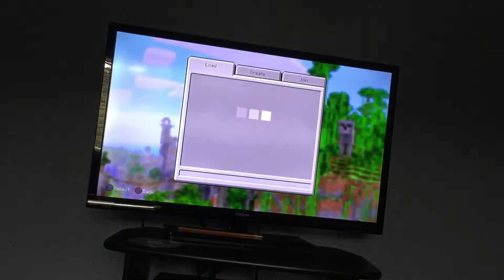Super Minecraft world ep 10